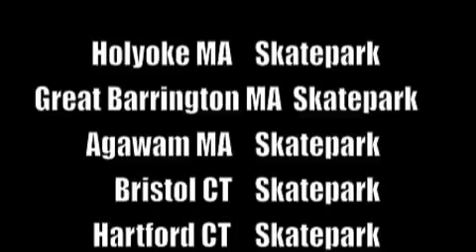JAKE O'BREIN VIDEO PART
Hey everyone! This is the first in a series of videos representing each member of the new THI3F SKATE TEAM. To start off we have our founding member, Jake O'brien. Enjoy!